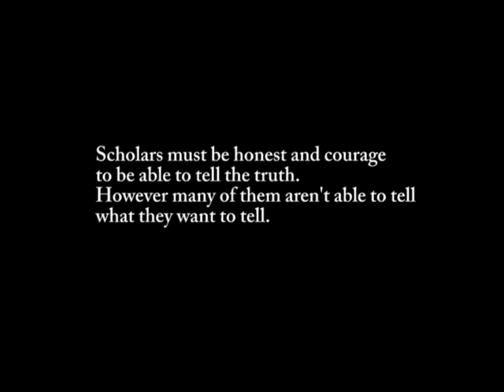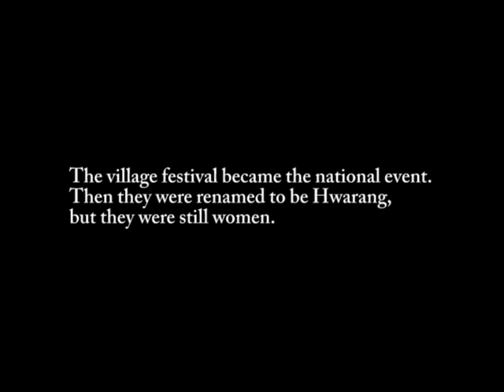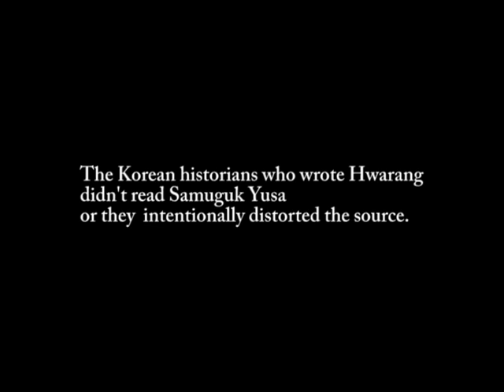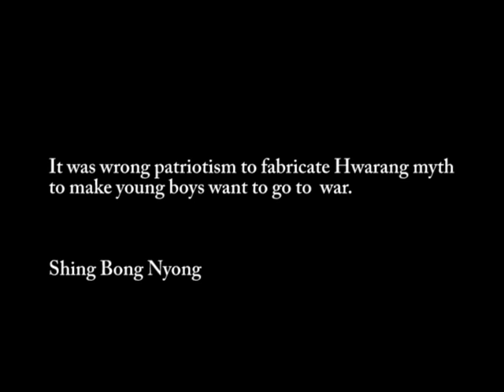Hwarang History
コピーフリー　This is a good specimen of Corean varnish-work carried into history.
The rough facts are smoothed over by that well-applied native lacquer,
which is said to resemble gold to the eyes.
The official gloss has been smeared over more modern events with equal success, and even defeat is turned into golden victory.

-Corea the Hermit Nation, William Elliot Griffis(1843~1928)-